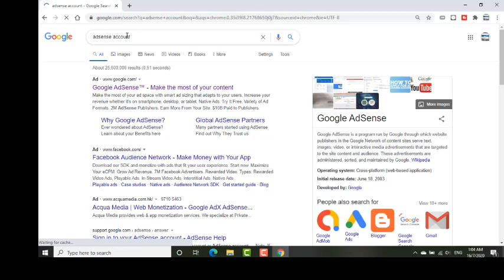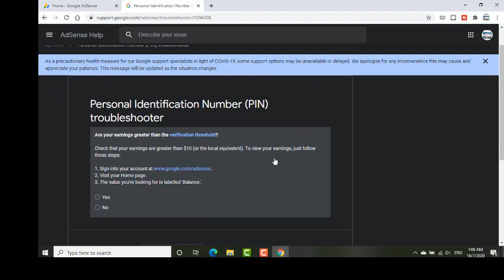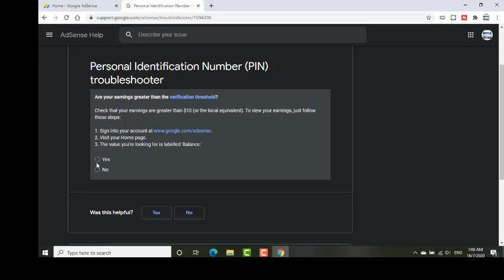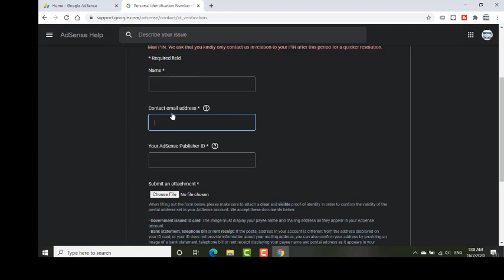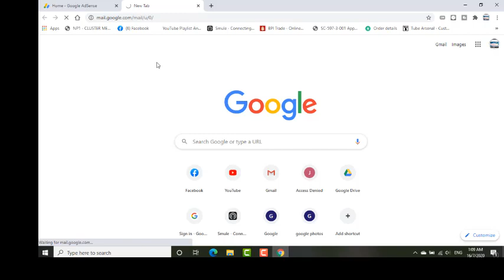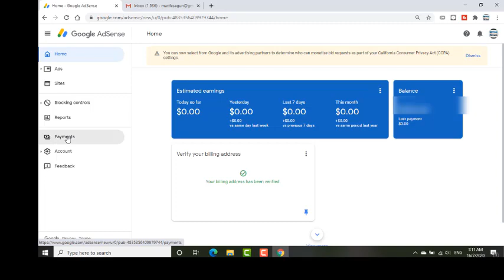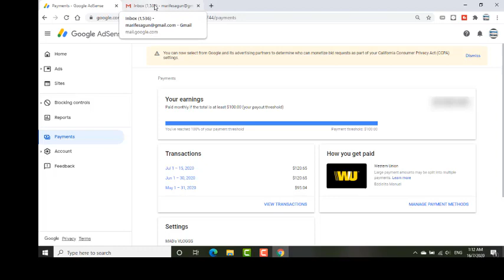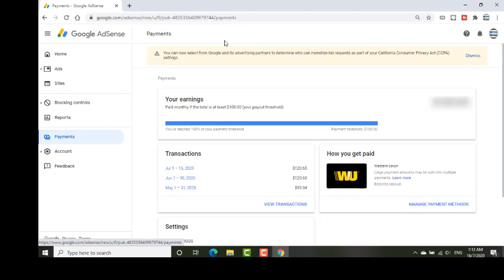HOW TO VERIFY GOOGLE ADSENSE WITHOUT PIN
In this video, I'll be sharing how can you verify your adsense account without pin. If you already reached the maximum of request for pin.